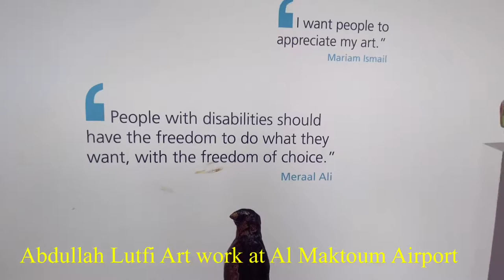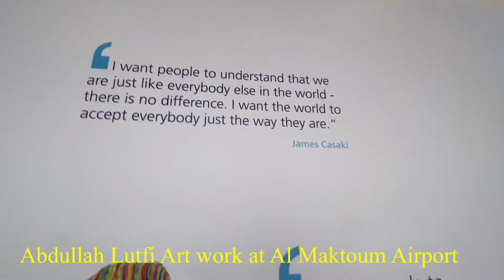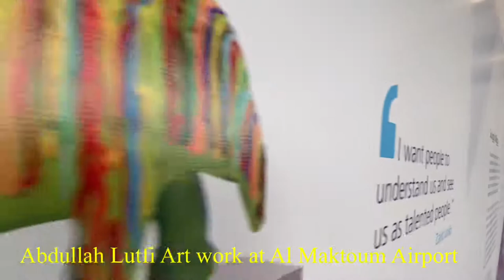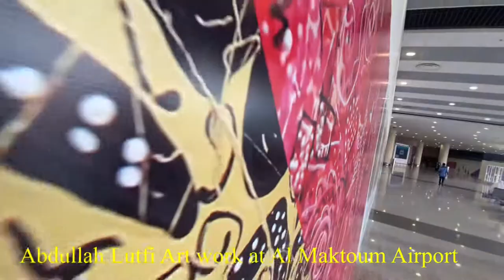Young Emirati Art works at Al Maktoum International Airport Dubai/ Abdullah lutfi